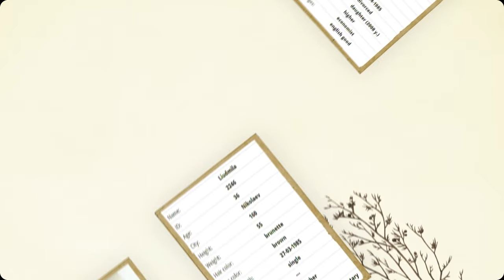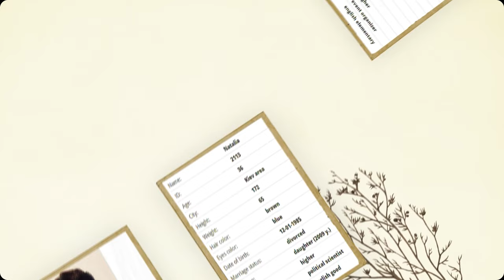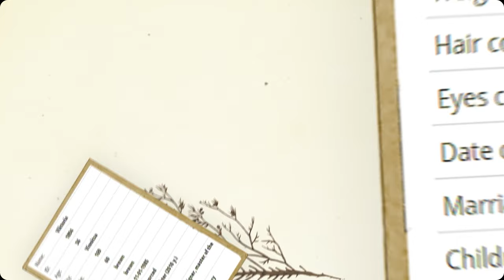Ukraine Dating 🇺🇦 Beautiful Ukrainian Women (Age 36 Part 3)